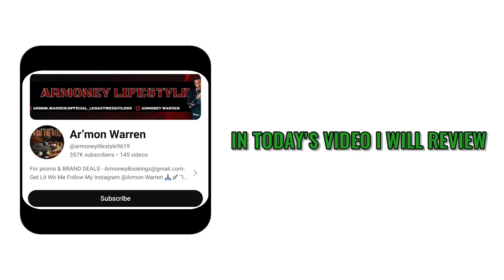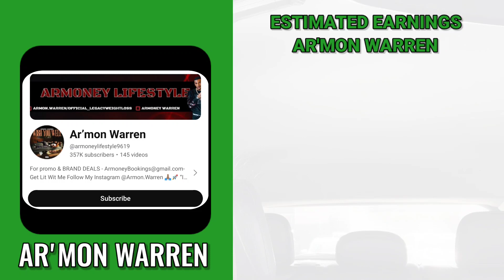How Much Armon warren Get paid From YouTube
how much YouTube pays Armon warren On YouTube 2024.